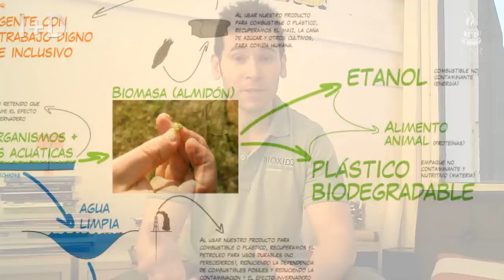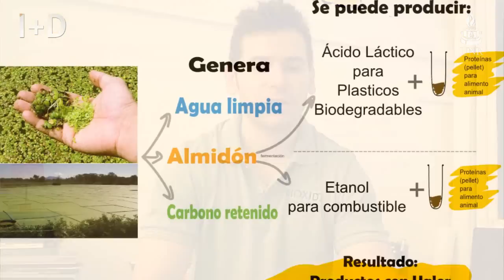Tratamiento de efluentes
Una experiencia pionera consigue tratar efluentes, regenerando el ecosistema y consiguiendo generar productos industriales